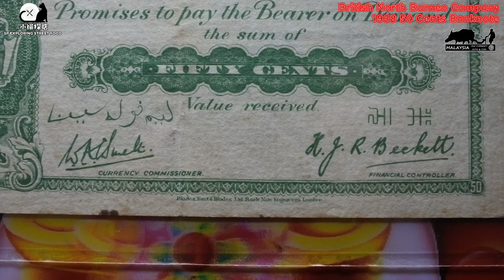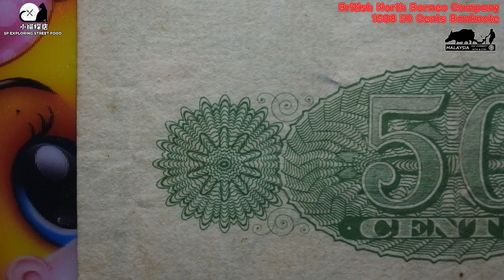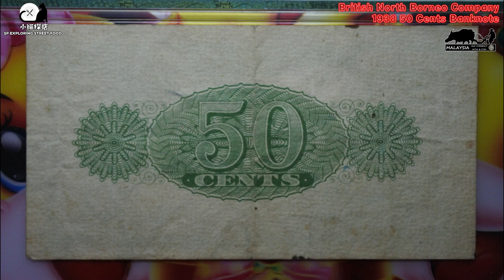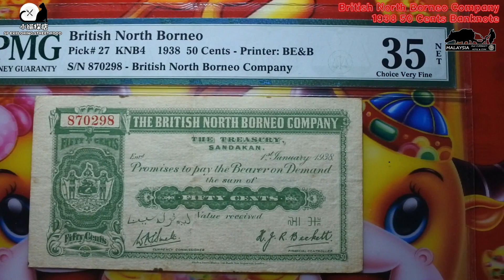1946年前马来西亚沙巴旧钱币British North Borneo Company 50 cents banknote sold RM7000?Wang Lama Sabah Bernilai?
【年份】对收藏品是很重要
【面值】对收藏也是很重要
【品相】对收藏品也一样重要
【美号码】对收藏品也同样重要（钞票）
【签名】对收藏品也是一样重要 （钞票）
【材质】对收藏品同样重要 （硬币）
当我分享某某旧钞票或者硬币有价钱时，
我会看到某某人的留言说他/她有
问题是你知道我讲有价的收藏品是要符合条件吗？
请你再看看以上的【**】
你的旧钱是不是像我分享视频里讲的【**】一样吗？
就如这视频里的以RM7000成交的钞票，
还请你注意一下所谓的【年份】和【面值】，谢谢！

钱币收藏的路途上，谁没吃亏过！
我本人也是付了不少学费呀！
别怪别人没教导，只怪自己不学习
别怪别人没提醒，只是自己不受教
所谓“活到老，学到老”
钞票收藏何尝不是一样，大家都在一起学习
网上很多有不错的钱币视频，认真看看吧！
小猫的视频可能对你有帮助！
不妨订阅和分享给你们的朋友！
如果不喜欢我的视频就跳过吧！

温馨提醒：还请那些没认真看完视频的朋友，别留言！谢谢！
（因为我不想看你出丑，对不起！）